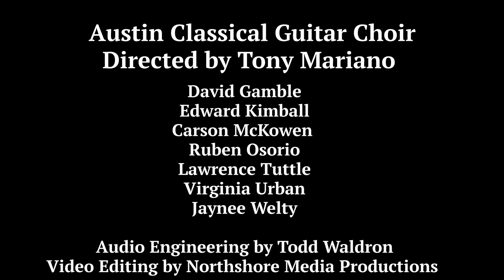Reassembled by Matthew Lyons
Commissioned by Austin Classical Guitar 2021

Austin Classical Guitar Choir directed by Tony Mariano:
David Gamble, Edward Kimball, Carson McKowen , Ruben Osorio, Lawrence Tuttle, Virginia Urban, Jaynee Welty

Audio Editing by Todd Waldron
Video Editing by Northshore Media Productions

From the composer:
Much as our lives/sense of normality have been shattered by the pandemic, “Reassembled” begins in a fractured state and gradually pieces itself back together into a powerful unison theme, reveling in the joy of community music-making even within the limitations of social distancing/isolation.